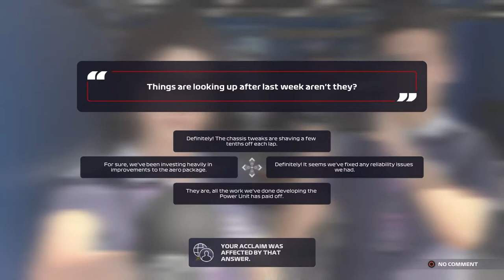WET QUALI IN MONACO! CAN WE GET A SHOCK RESULT?! | F1 2021 Scuderia AlphaTauri | Episode 24